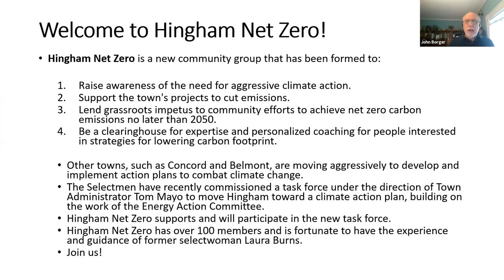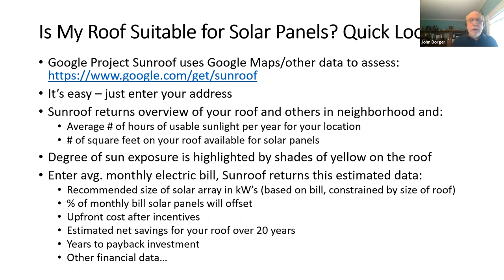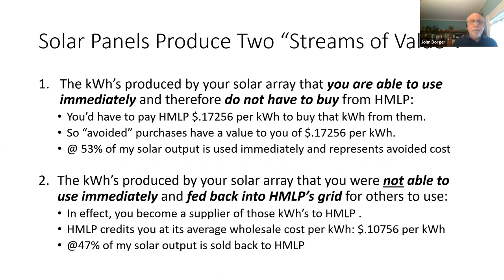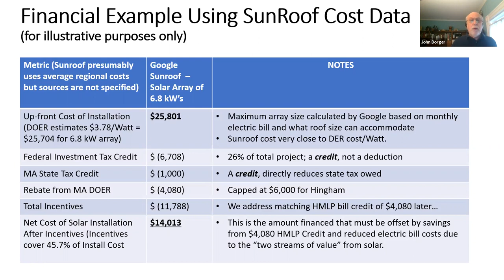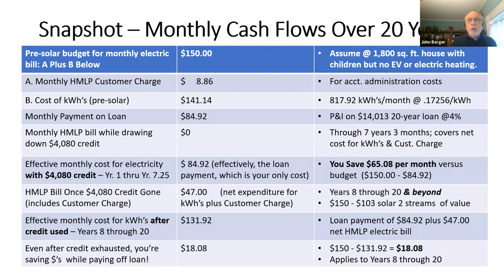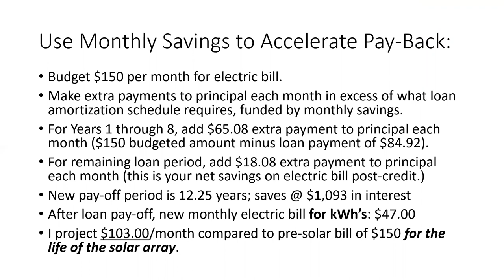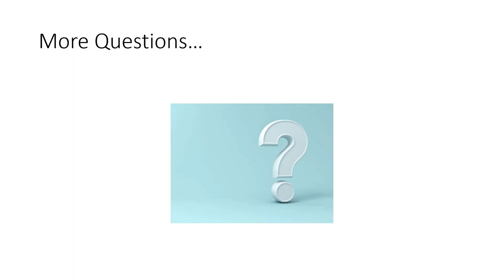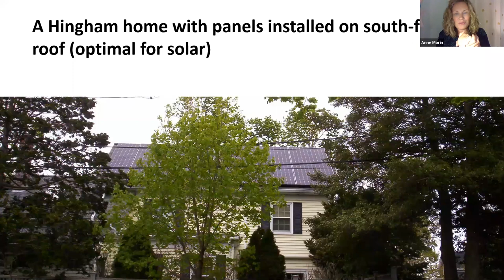HNZ Solar Panel Presentation July 23, 2020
A presentation about the benefits of installing solar panels with in-depth analysis of cost savings.